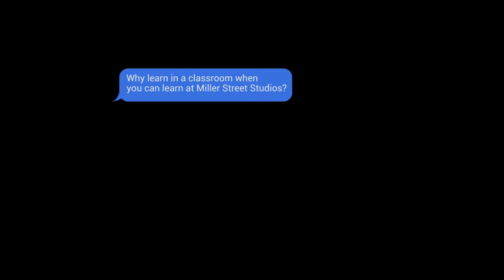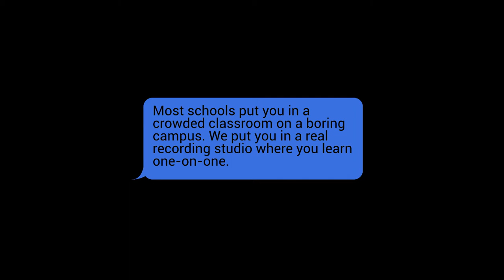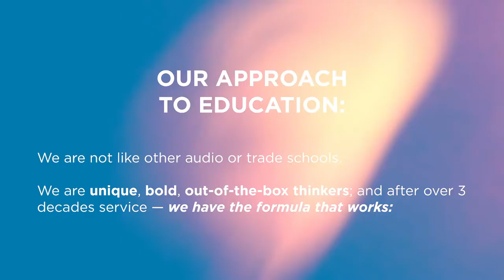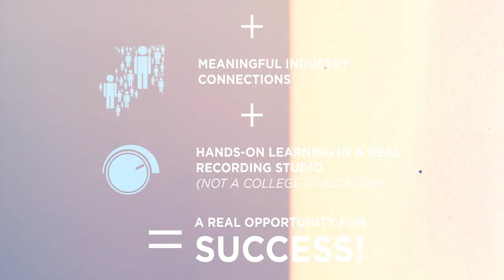Miller Street Studios Chicago: A Recording Connection Mentor Location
Meet Joe at Miller Street Studios in Chicago. See firsthand how you can learn audio engineering and music production inside of a professional recording studio in 6-9 months while making connections and building experience.